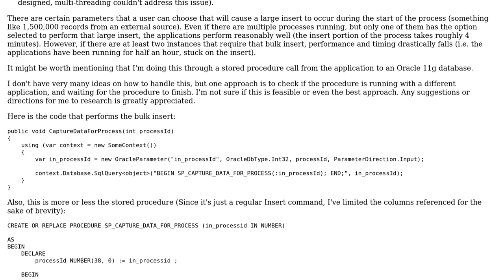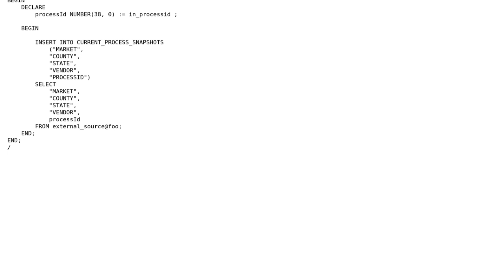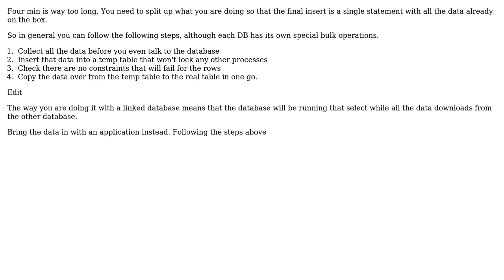Approach to handling multiple instances of an application that make large database operations...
Software Engineering: Approach to handling multiple instances of an application that make large database operations simultaneously

With thanks & praise to God, and with thanks to the many people who have made this project possible! | Content (except music & images) licensed under CC BY-SA | Music | Images & others | With thanks to user JimmyJames user Ewan user Dortimer and the Stack Exchange Network Trademarks are property of their respective owners. You are responsible for your own actions.